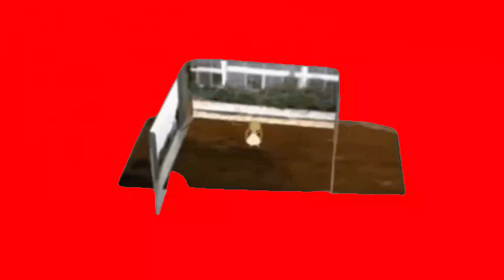Top 5 Person who was born on July 6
Yeah, birthday dates are real

Have fun!